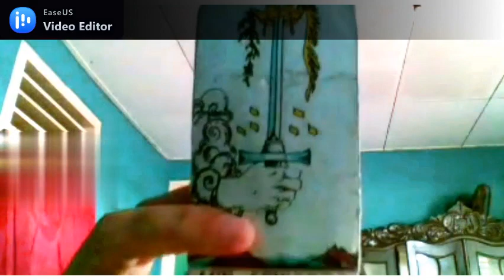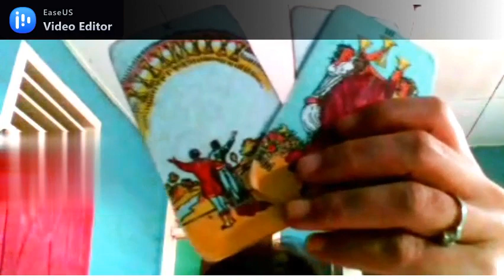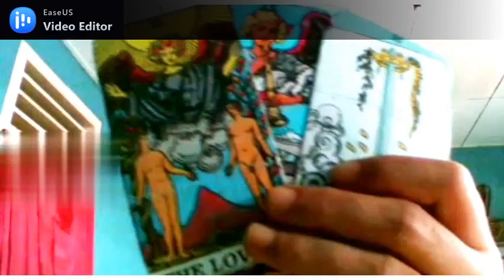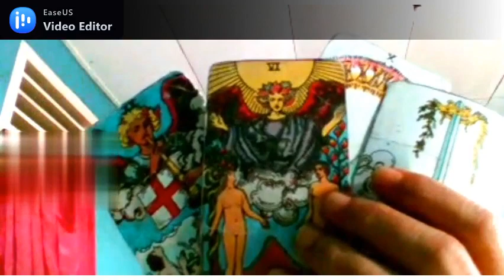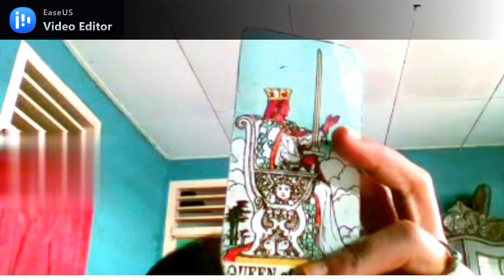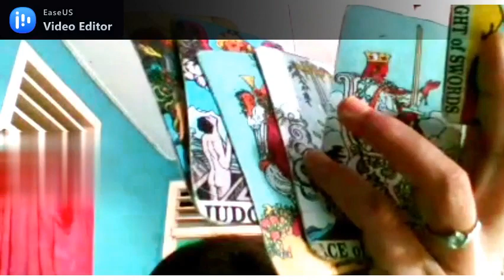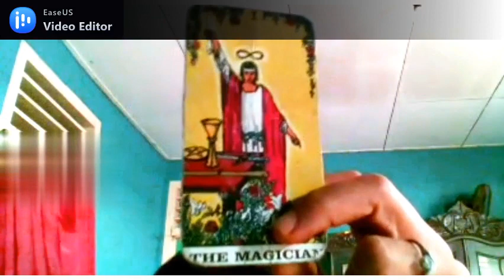PERASAAN DIA KE LIBRA APRIL 2021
Selamat datang di pembacaan Kartu Tarot untuk PERASAAN DIA KE LIBRA APRIL 2021.
Ini hanya hiburan dan pembacaan secara umum, jadikan motivasi untuk menghadapi hal-hal yang mungkin akan terjadi di bulan April 2021 atau di bulan-bulan berikutnya.